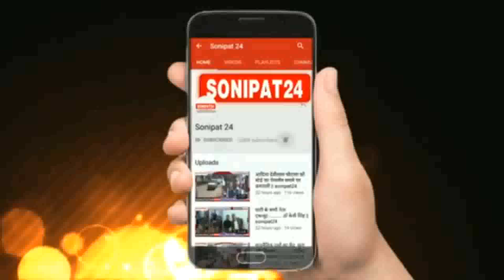बाबरी मस्जिद कांड की कहानी रामचंद्र खत्री की जुबानी || Sonipat24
राम मंदिर में मूर्ति प्राण प्रतिष्ठा में कांग्रेस के नेताओं का नहीं जाना होगी सबसे बड़ी भूल - कपिल मिश्रा - पूर्व विधायक आम आदमी पार्टी दिल्ली
अरविंद केजरीवाल को शराब कांड शीश महल कांड और तिहाड़ अध्याय के नाम से जाना जाएगा - कपिल मिश्रा
 22 जनवरी को अयोध्या में श्री राम मंदिर में प्राण प्रतिष्ठा होनी है जिसको लेकर पूरे देश में उत्सव का माहौल देखने को मिल रहा है तो कांग्रेस के आला नेता इस प्राण प्रतिष्ठा से दूरी बनाकर रखे हुए हैं जिसको लेकर भारतीय जनता पार्टी के नेता लगातार कांग्रेस पर हमलावर होते हुए नजर आ रहे हैं आज सोनीपत पहुंचे आम आदमी पार्टी के पूर्व विधायक व अरविंद केजरीवाल के धुर विरोधी कपिल मिश्रा ने इस पूरे मामले पर कांग्रेस पर जमकर निशाना साधा और अरविंद केजरीवाल को ईडी के नोटिस भी लपेटे में ले लिया देखिए इस रिपोर्ट में।